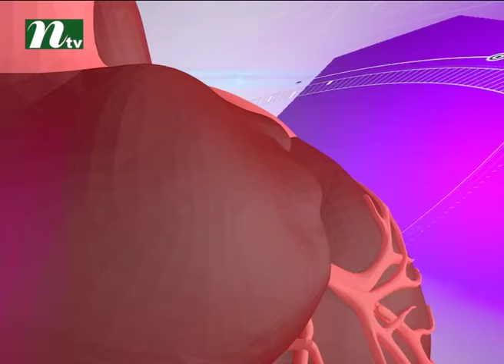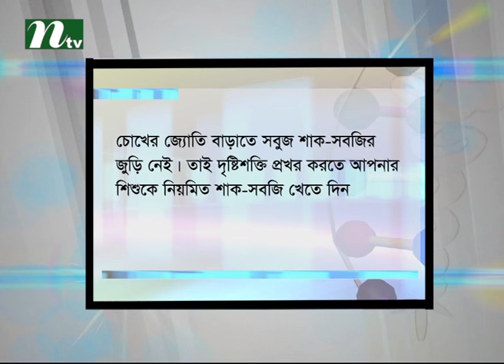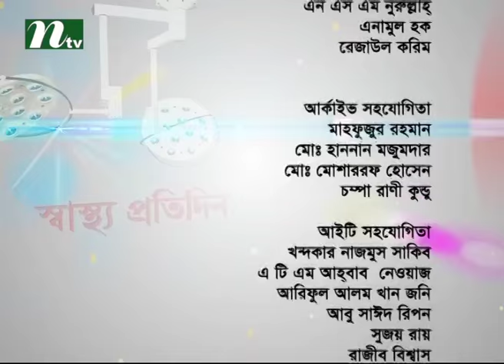Shastho Protidin a Health Program I Diabetes symptoms and treatment I Episode 2280